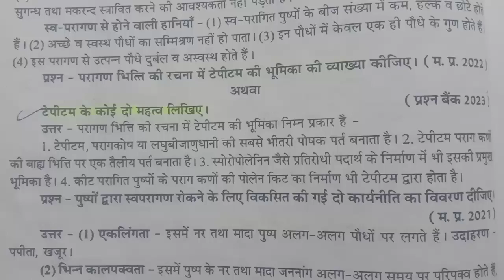टेपीटम के कोई दो महत्व लिखिए। tepitam ke Do mahatva likhiye ।।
tepitam_ke_Do_mahatva_likhiye ।।
परागण_भित्ति_की_रचना_में_टेपीटम_की_भूमिका_की_व्याख्या_कीजिए।

Hindi grammar trick by j k sir

☠टेलीग्राम लिंक काम नहीं करे तो ( REAL 91) टेलीग्राम पर सर्च करें धन्यवाद ! ☠